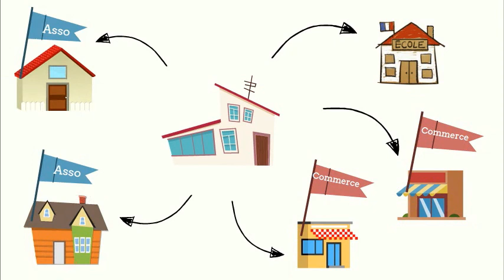L'ancrage territorial des crèches de l'ESS